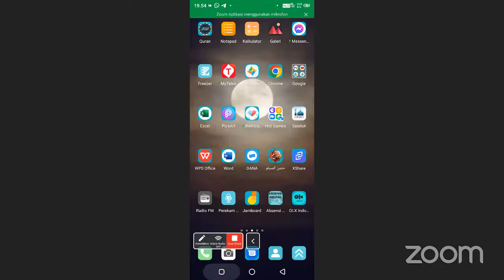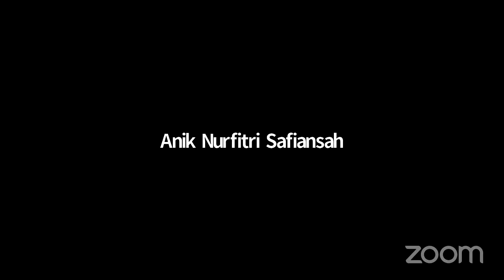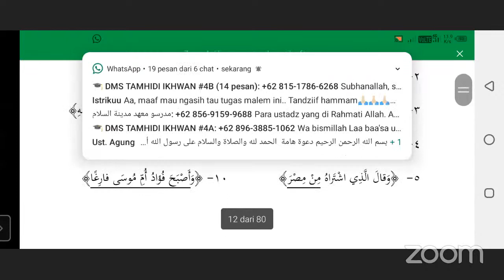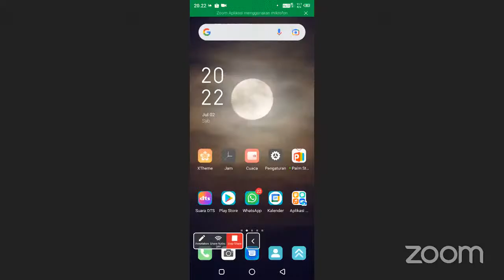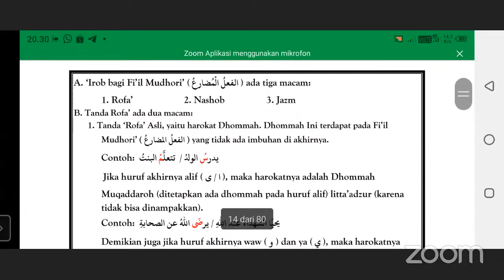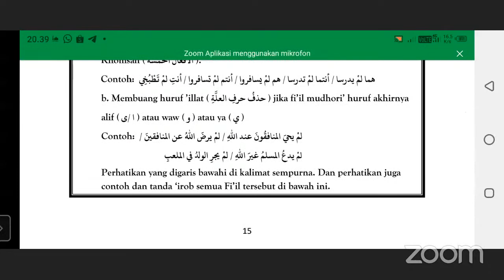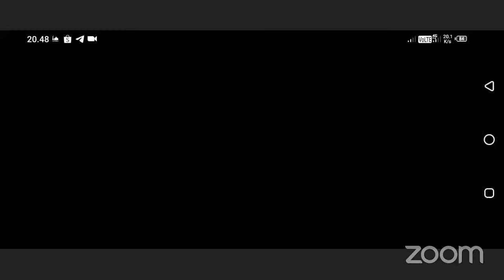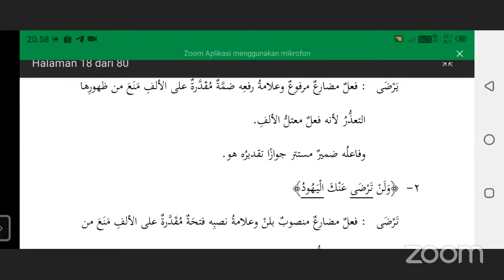DiplomaMS Mustawa 4 | Lisan Arab 5 (2) | Ustadz Abu Zubair Al Fatih, BA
🔖  Pemateri :
Ustadz Abu Zubair Al Fatih, BA

📖 Kitab Yang Dibahas
Lisan 4

Atau bisa dicari Madinah Salam Store di Shopee.

Telegram Kajian Madinah Salam Channel.

Diskusi Telegram
Ikhwan

🔖 Untuk mendukung oprasional seluruh program Yayasan Madinah Salam ( Ma'had Diploma, Kajian Kitab, Takhossus Masyaikh dan Talkshow ) dapat disalurkan melalui

BSI/ Mandiri Syariah
A/N Yayasan Madinah Salam Indonesia

BCA syariah
A/N Sdr Saiful Awal

BRI
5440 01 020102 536